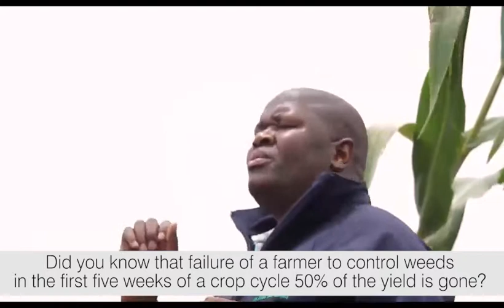11 KEYS HD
11 Key Steps to Successful Crop Production